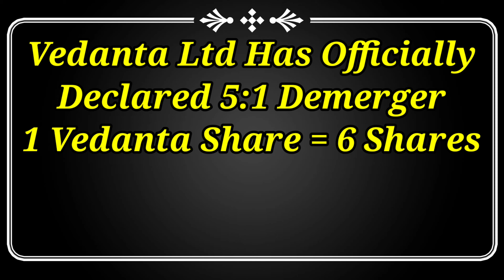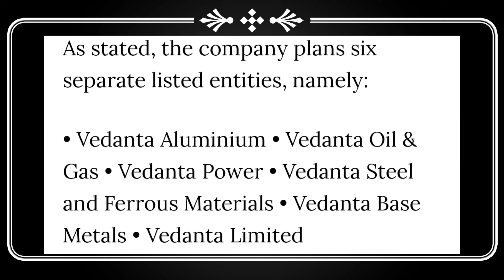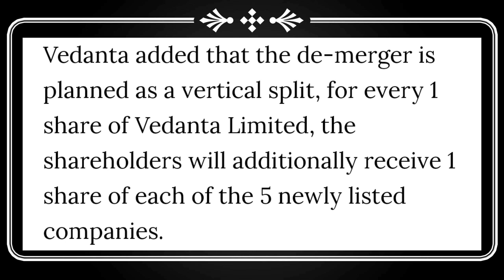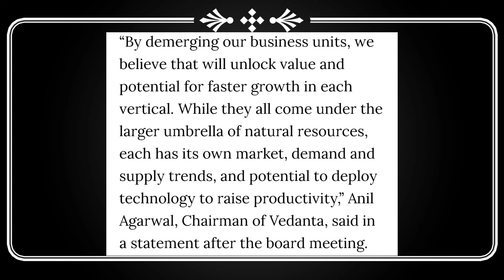Vedanta Ltd 5:1 Demerger Declared 🚨 Vedanta Ltd Share Latest News Today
vedanta news
vedanta,vedanta share price tomorrow
vedanta stock tamil
share,vedl share price
vedanta share latest news today
vedl share dividend
vedanta dividend last date
vedl dividend 2023
vedl dividend ex date
vedl dividend ex date 2023
vedanta breaking news
vedanta dividend update
vedanta
best metal share in india